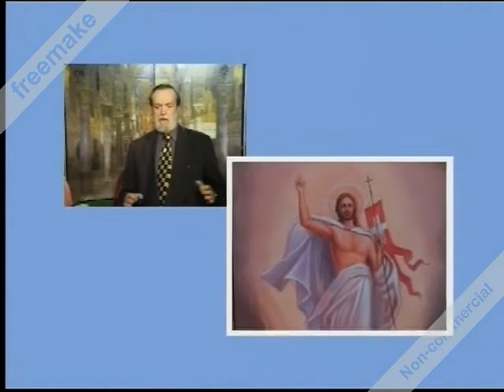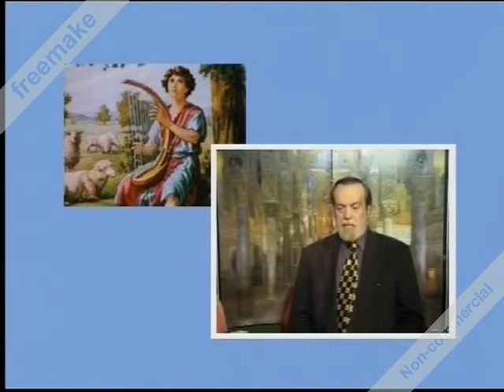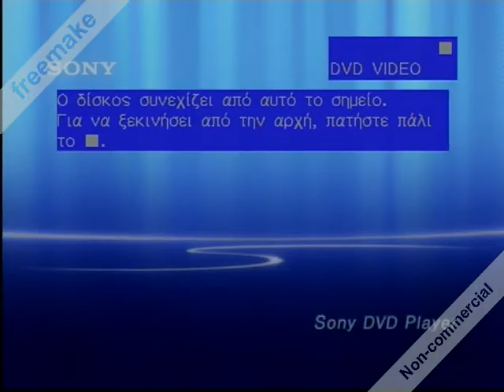Βασίλης Ατζακλής : ΓΙΑΤΙ Ο ΙΗΣΟΥΣ ΧΡΙΣΤΟΣ ΚΑΙ ΟΧΙ ΚΑΠΟΙΟΣ ΑΛΛΟΣ;